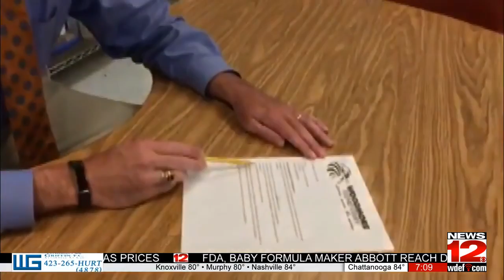News 12 Anchors Visit Woodmore Elementary Fourth Graders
Andrew and Emily visits students at Woodmore Elementary to give writing tips.